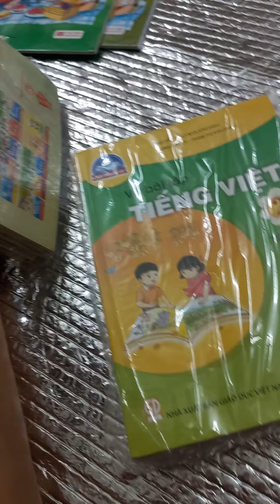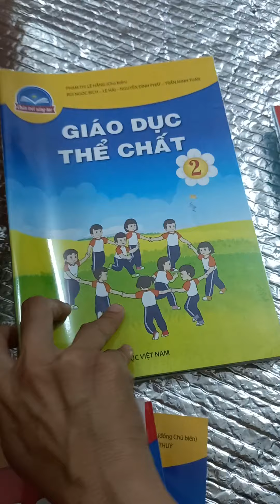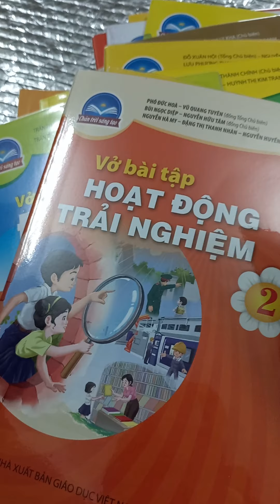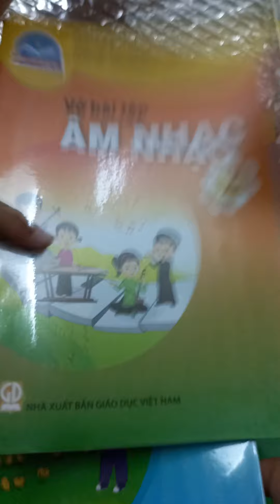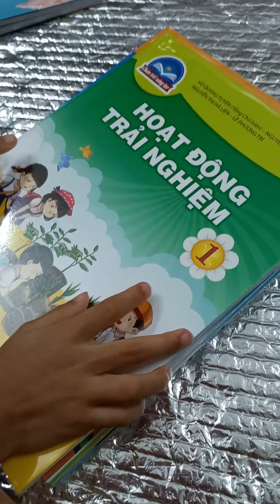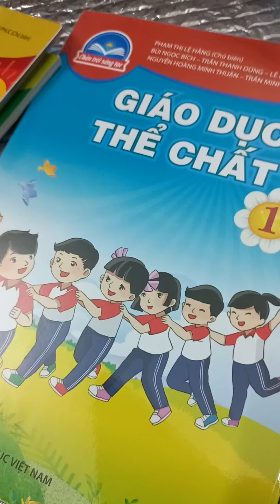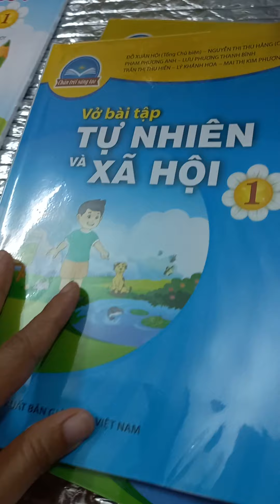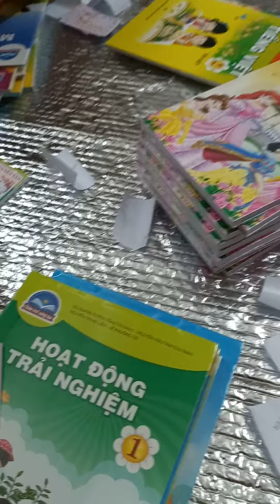Giới thiệu sách mới lớp 1 và lớp 2 ( bộ sách Chân Trời Sáng Tạo )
Vừa xem phim, chơi game cũng có thể kiếm tiền .

Nhận tiền qua Paypal ( ví quốc tế) hoặc đổi thẻ cào.
xem video, chơi game nuôi cá rất hay... nhận xu đổi tiền $, vòng quay may mắn.
tải trên CH play hoặc trên apple cũng có luôn

1000% uy tín ( tồn tại khá lâu )

Rút thưởng 0.1$ về Paypal sau 24h đăng ký thành công.

Tôi đã giành được phần thưởng $3.00 từ ClipClaps, mở ứng dụng ClipClaps để chia sẻ tiền thưởng với tôi.